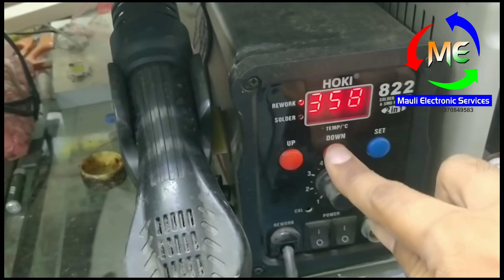Easy Way To Find Pinout of Emmc Android Board D0 CMD CLK Working With Main Board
एमएमसी एंड्रॉइड बोर्ड के पिनआउट का पता कैसे लगाएं D0 CMD CLK
All tpye Electronic technical support Video including this channal
RT809F & H Update
Only RT809F & H User